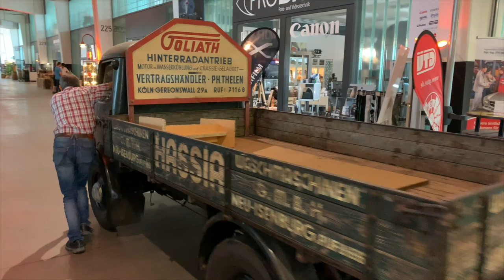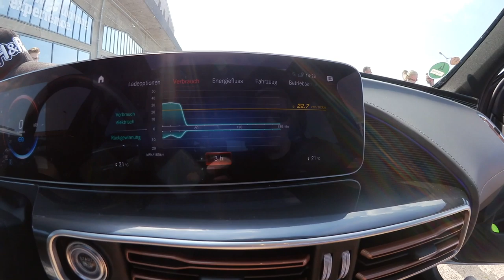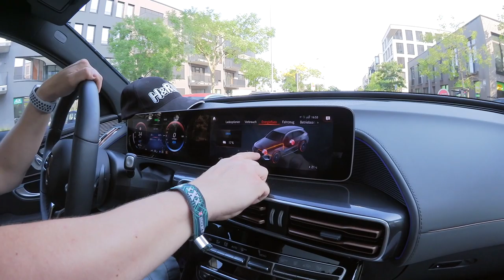Mercedes EQC - Sitzprobe und Ausfahrt - Highlights vom Elektromobilitätstreffen in Bremen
Der Mercedes EQC war der heimliche Star des 3. Emobilitäts-Stammtisch in Bremen. Ich konnte eine Runde mitfahren und mir einen ersten Eindruck vom Mercedes Elektroauto verschaffen.
Elf weitere Elektroautos waren vertreten. Tesla Model S, mehrere Model 3, BMW i3, Renault Zoe, eGolf,  und  zwei Hyundai Kona. Unser Stammtisch trifft sich etwa alle drei Monate. Wir organisieren uns über das GoingElectric-Forum (Vereine und Stammtische). Wer beim nächsten Mal mit dabei sein möchte, kann sich dort gerne anmelden. Ihr seid herzlich willkommen.

Besonderer Dank geht an Gunnar aus Bad Segeberg für sein kurzes Drohnenvideo. Leider hatten wir beim ersten Upload technische Probleme, daher hier nochmal, neu hochgeladen.

Wenn du über meinen Empfehlungslink ein neues Tesla Model 3 bestellst, bekommst du von Tesla für 1.500 Kilometer kostenloses Laden an Teslas Superchargern geschenkt.